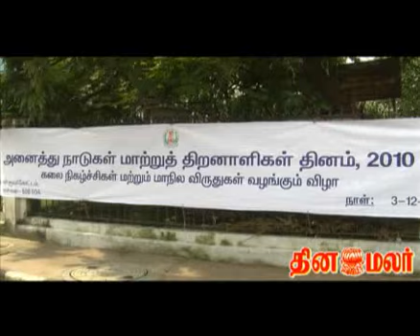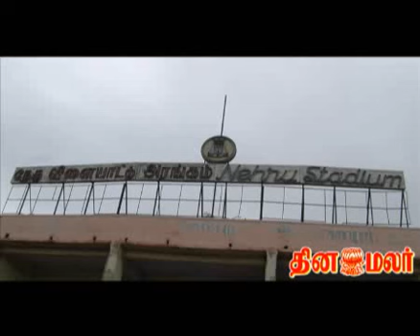Day for Disabled-DINAMALAR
To cheer the disabled people day for the disabled people held at various parts of tamilnadu. A collective report.